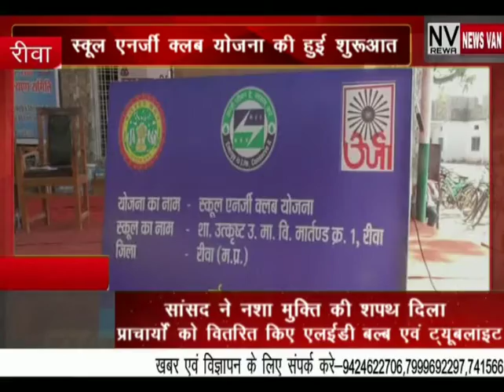स्कूल एनर्जी क्लब योजना अंतर्गत सांसद ने नशामुक्ति की शपथ दिला प्राचार्यो को वितरित किए एलईडी बल्ब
*स्कूल एनर्जी क्लब योजना की हुई शुरुआत,,सांसद ने नशामुक्ति की शपथ दिला प्राचार्यो को वितरित किए एलईडी बल्ब एवं ट्यूबलाइट,,,देखें सिटी न्यूज़ वैन की ये खबर*